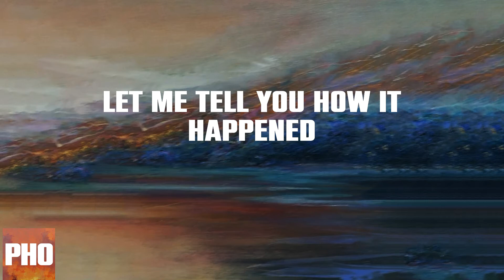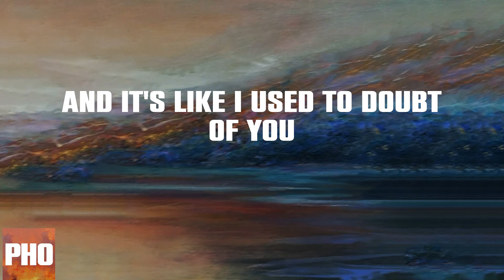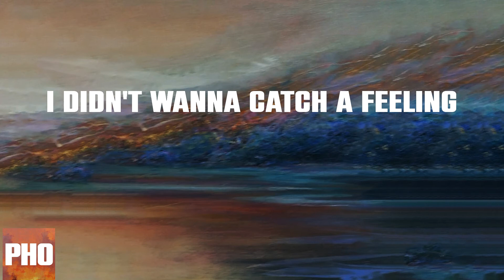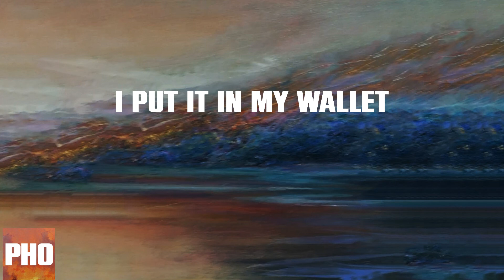Polaroid (Lyrics)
Jonas Blue - Polaroid Lyric Video

Lyrics:
Let me tell you how it happened
I wasn't looking for someone that night
No, I was never a believer
But you could fall in love with the first sight
But all of a sudden
We loved and got lost in the moment
All of a sudden
She's gone in the flash of a light
I never was looking, hmm
I'll be looking for the rest of my life
We took a Polaroid
You signed your name up on it
I put it in my wallet
Hoping I'd see your face again
Captured the look in your eyes
It's only a matter of time
Before it starts fading
Was it my imagination?
I could've swore I saw someone like you
A thousand people at the station
And it's like I used to doubt of you
Then all of a sudden
I loved and got lost in the moment
She's gone in the flick of a light
I've been looking for the rest of my life
Hoping I'll see your face again
Before it starts fadin'
We were dancing without moving
All my friends are leaving me behind
I didn't wanna catch a feeling
There was something in the flashin' light